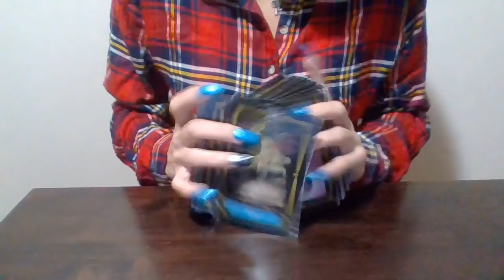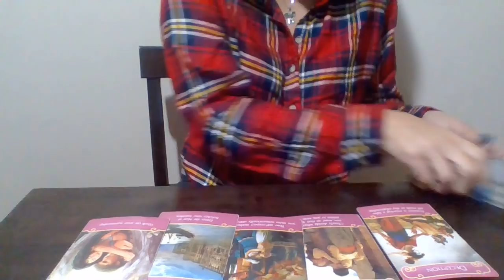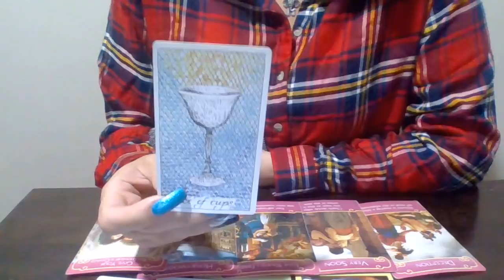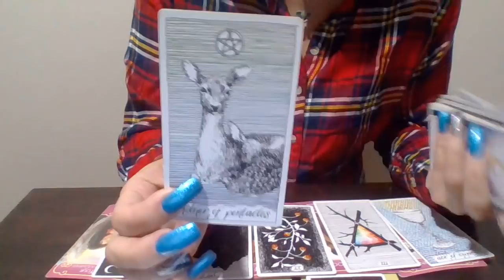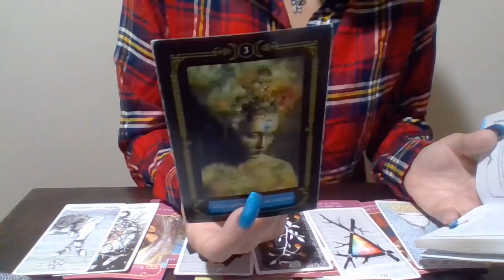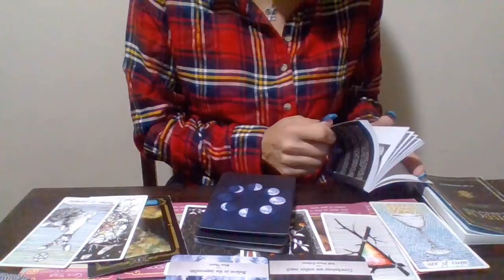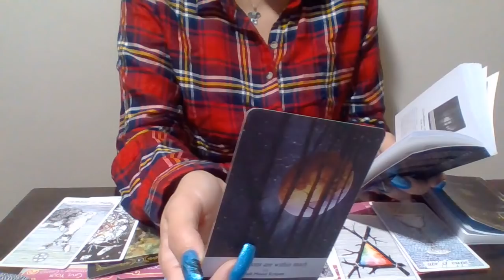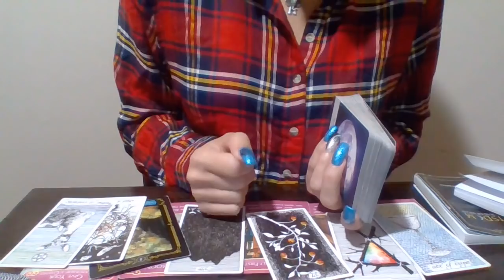Capricorn*❤🔥 (RawLOVE) The BEAUTY Of Raw LOVE